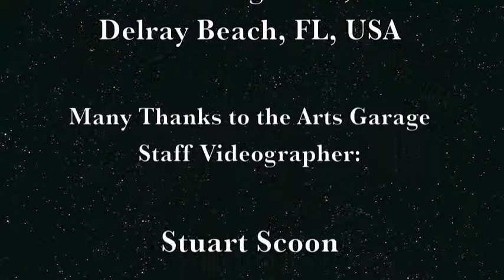The Arts Garage 2013: I COULD WRITE A BOOK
Amandah Jantzen performs "I Could Write A Book" at the Arts Garage in Delray Beach, FL on August 23rd, 2013 with Mark Marineau on piano, Paul Shewchuk on bass & Mike Harvey on drums.